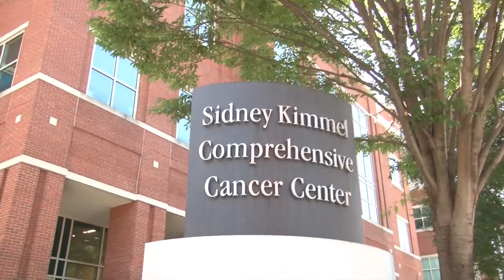Death to Life with Immunotherapy: Stefanie's Story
Metastatic colon cancer patient, Stefanie tells her success story with immunotherapy and how it saved her life.